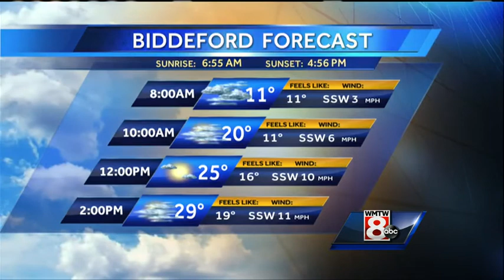8 Things You Need To Know for Wednesday, February 4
The governor's State of the State address, the city of Portland taking a landlord to court, a dramatic plane crash and the Patriots victory parade. Here are the 8 things you need to know for Wednesday, February 4.